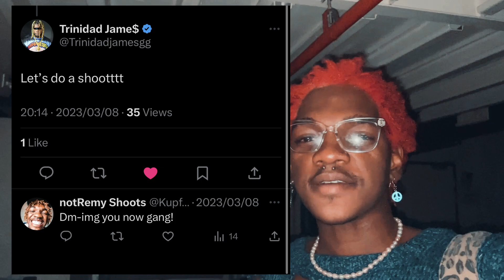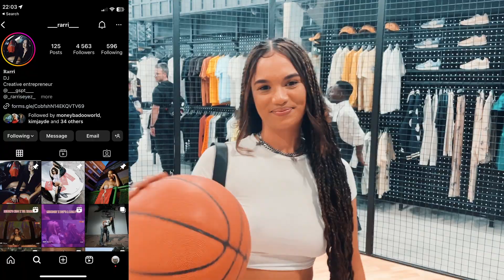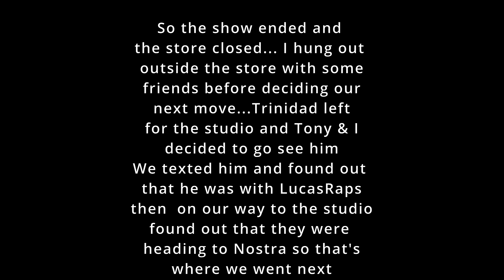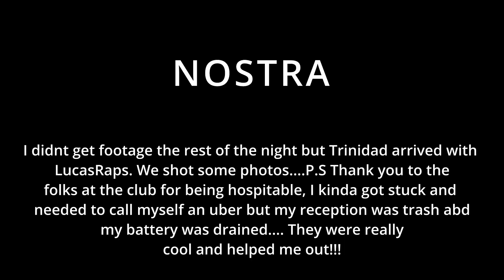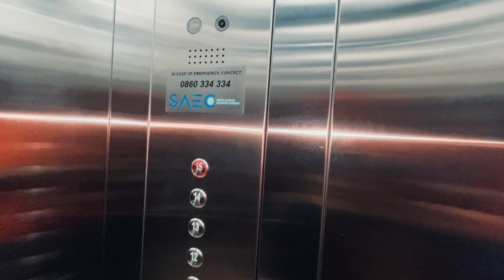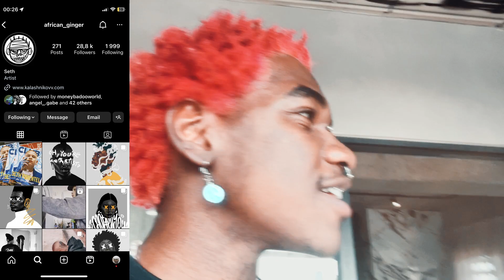2 days in my life as a celebrity photographer (for Trinidad James) | Johannesburg Vlog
Forgotten - Limitless ft. Migos